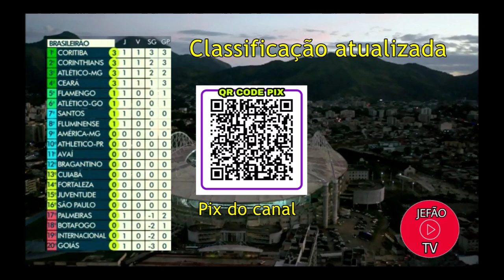CLASSIFICAÇÃO DO BRASILEIRÃO 2022 DE HOJE ATUALIZADA | 1ª RODADA 10/04/2022 | TABELA COMPLETA GLOBO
"Para poder ajudar o canal na divulgação"

BORA PEGAR 300 LIKES NESSE VÍDEO?

CLASSIFICAÇÃO DO BRASILEIRÃO 2022 DE HOJE ATUALIZADA | 1ª RODADA 10/04/2022 | TABELA COMPLETA

CLASSIFICAÇÃO DO BRASILEIRÃO 2022 DE HOJE ATUALIZADA | TABELA DO BRASILEIRÃO COMPLETA | 1ª RODADA 10/04/2022

CLASSIFICAÇÃO DO BRASILEIRÃO 2022 DE HOJE ATUALIZADA | TABELA DO BRASILEIRÃO COMPLETA | 10/04/2022

TABELA DE CLASSIFICAÇÃO DO BRASILEIRÃO 2022 | 1° RODADA | TABELA COMPLETA 10/04/2022 | (PREMIERE)

CLASSIFICAÇÃO DO BRASILEIRÃO 2022 | TABELA DO BRASILEIRÃO 2020 | 1ª RODADA

TABELA DO BRASILEIRÃO 2022 HOJE | CLASSIFICAÇÃO DO BRASILEIRÃO 2022 | 1ª RODADA

 CLASSIFICAÇÃO DO BRASILEIRÃO 2022 ATUALIZADA  | 1ª RODADA 10/04/2022 | TABELA COMPLETA| (PREMIERE)

 CLASSIFICAÇÃO DO BRASILEIRÃO 2022 DE HOJE ATUALIZADA| 1° RODADA | TABELA COMPLETA | (PREMIERE)

TABELA DO BRASILEIRÃO 2022 HOJE ATUALIZADA (10/04/2022)

CLASSIFICAÇÃO DO BRASILEIRÃO 2022 HOJE ATUALIZADA | TABELA DO BRASILEIRÃO 2022 HOJE | 10/04/2022

TAGS EXTRAS:

Tabela final do Brasileirão 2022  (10/04/2022)

TABELA DO BRASILEIRÃO 2022 HOJE ATUALIZADA (10/0/2021) GLOBO

CLASSIFICAÇÃO DO BRASILEIRÃO 2022 | TABELA DO BRASILEIRÃO 2022

TABELA DO BRASILEIRÃO 2022 (ATUALIZADA)
Tabela do Brasileirão 2022 série a atualizado

CLASSIFICAÇÃO DO BRASILEIRÃO 2022 HOJE | TABELA DO BRASILEIRÃO 2020 HOJE | 1ª RODADA 10/04/2022

TABELA DO BRASILEIRÃO 2022 HOJE | CLASSIFICAÇÃO DO BRASILEIRÃO 2021 HOJE | 1ª RODADA 10/04/2022

TABELA DO BRASILEIRÃO 2021 HOJE ATUALIZADA - 1ª RODADA CLASSIFICAÇÃO DO BRASILEIRÃO 2022 HOJE

CARTOLA FC RODADA 1 DICAS
TABELA DO BRASILEIRÃO 2022 HOJE

CLASSIFICAÇÃO DO BRASILEIRÃO 2021 HOJE | TABELA DO BRASILEIRÃO 2022 HOJE | 10/04/2022 | 1ª RODADA  COMPLETA

TABELA DE CLASSIFICAÇÃO DO BRASILEIRÃO 2022 DE HOJE ATUALIZADA

CLASSIFICAÇÃO DO BRASILEIRÃO 2022 DE HOJE ATUALIZADA!

CLASSIFICAÇÃO DO BRASILEIRÃO 2022 DE HOJE ATUALIZADA 1° RODADA

QUAL A POSIÇÃO DO SEU TIME NO BRASILEIRÃO 2022! VEJA A CLASSIFICAÇÃO ATUALIZADA

Veja a classificação atualizada do Brasileirão 2022 após a 1ª rodada

TABELA DE CLASSIFICAÇÃO DO BRASILEIRÃO 2022 | 1° RODADA | TABELA COMPLETA 10/04/2022 | (GLOBO/PREMIERE)